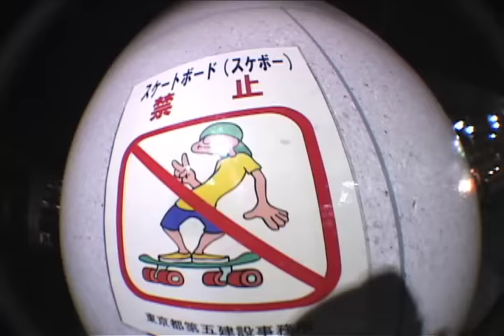通りゃんせing [Toryanse i.n.g] T-⑤ / Yorihiro Naito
NEW KAWAGOE SKATEBOARDERS DVD
通りゃんせ ing [Toryanse i.n.g]
NOW ON SALE.
¥2,400(without tax)

Distributed by
Visualize Image
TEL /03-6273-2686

Presented by
FAR EAST SKATE NETWORK